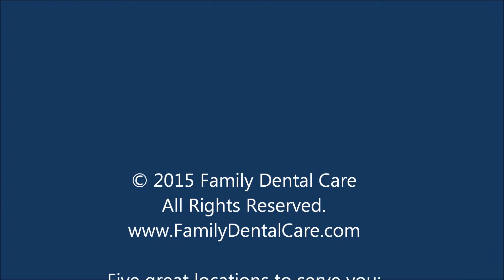Marvin's video testimonial for Family Dental Care - South Chicago